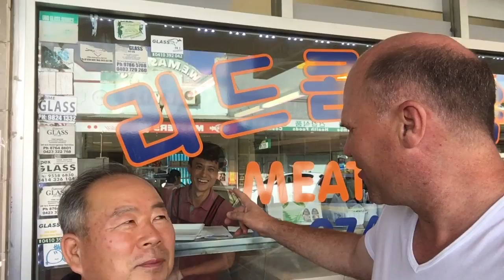Noteworthy Because Of Their Ordinariness. Day 14 of 100 Days To Harvest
Some stories of friendship are unremarkable, maybe only noteworthy because of their ordinariness. But I sense that all stories are also extraordinary in their own way, and worth telling. Take 정육점, the hardworking and industrious butcher in Lidcombe who makes his community a better place through his warmth and smile.
About two years ago, I opened a conversation trying to work out how to tell some of these stories with the delightful Pilar Perez Mckay. She enthusiastically spoke about the early generation of people whose lives were changed through the Colombo Plan. It's time we told those stories Pilar!
And maybe you too have a story. I'm hoping you will share it too! — at 리드콤정육점